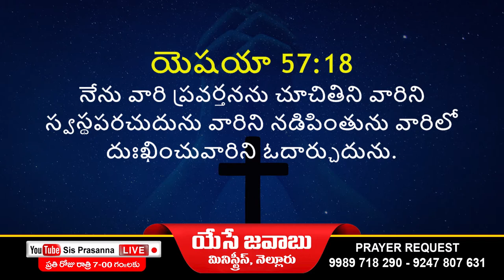🔴SisPrasannaLIVE ఈ దినం దేవుని వాగ్దానం # 22-02-2022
Isaiah - యెషయా 57

18. నేను వారి ప్రవర్తనను చూచితిని వారిని స్వస్థపరచుదును వారిని నడిపింతును వారిలో దుఃఖించువారిని ఓదార్చుదును.

18. I have seen his ways, but I will heal him; I will guide him and restore comfort to him,